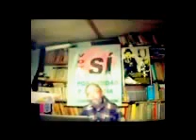Al FA se le cahe la careta.wmv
Despues de Vazquez el Frente amplio" mete la pata",